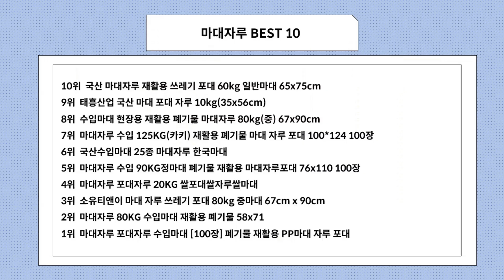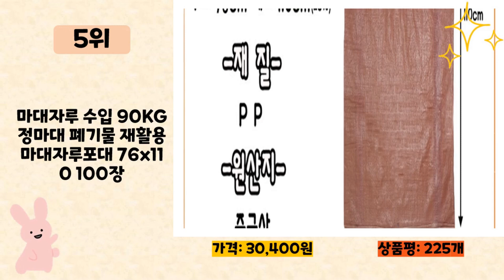마대자루 사기 전에 이 영상 먼저 보세요! 2023년 인기 많은 마대자루 추천 TOP10 / 구매후기, 판매량, 가격이 모두 반영된 최신 순위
2023년 판매량이 높은 마대자루 추천 TOP10을 소개합니다.

♥10위   국산 마대자루 재활용 쓰레기 포대 60kg 일반마대 65x75cm  [  10,710원  ]

♥9위   태흥산업 국산 마대 포대 자루 10kg(35x56cm)  [  270원  ]

♥8위   수입마대 현장용 재활용 폐기물 마대자루 80kg(중) 67x90cm  [  13,480원  ]

♥7위   마대자루 수입 125KG(카키) 재활용 폐기물 마대 자루 포대 100*124 100장  [  34,600원  ]

♥6위   국산수입마대 25종 마대자루 한국마대  [  38,900원  ]

♥5위   마대자루 수입 90KG정마대 폐기물 재활용 마대자루포대 76x110 100장  [  30,400원  ]

♥4위   마대자루 포대자루 20KG 쌀포대쌀자루쌀마대  [  18,230원  ]

♥3위   소유티앤이 마대 자루 쓰레기 포대 80kg 중마대 67cm x 90cm  [  9,000원  ]

♥2위   마대자루 80KG 수입마대 재활용 폐기물 58x71  [  13,000원  ]

♥1위   마대자루 포대자루 수입마대 [100장] 폐기물 재활용 PP마대 자루 포대  [  16,000원  ]